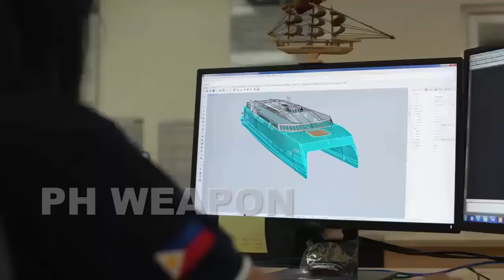THE PHILIPPINE NAVY IS PREPARING TO BUILD ITS OWN WARSHIPS LOCALLY